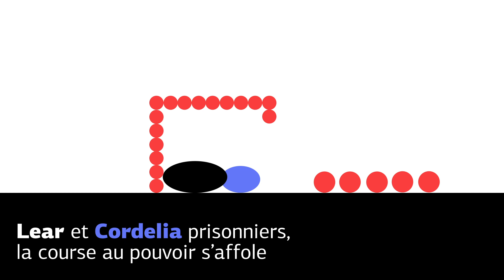Dessine-moi Lear | 1 minute pour comprendre l'intrigue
De nombreux compositeurs ont tenté de s’attaquer à ce monument shakespearien. Désireux d’interpréter le rôle‑titre du roi Lear, le baryton Dietrich Fischer‑Dieskau sollicite une première fois Aribert Reimann qui décline la proposition. Mais en 1975, lorsque le Bayerische Staatsoper de Munich lui passe commande, il accepte finalement de relever le défi de cet opéra impossible. De l’orchestration aux timbres sombres et du traitement plein de nuances des vocalités ressurgissent les dissimulations tortueuses et la violence des rapports humains. Aucune illusion ne subsiste cependant dans la mise en scène cathartique de Calixto Bieito qui dépouille chacun de ses personnages : l’hystérie collective laissant place à la solitude du vieil homme. Anéanti, il se retrouve tel un nouveau-né et pleure « d’être arrivé sur ce grand théâtre des fous. »

Lear d'Aribert Reimann, du 21 novembre au 7 décembre 2019 au Palais Garnier

AVEC
Bo Skovhus
Evelyn Herlitzius
Erika Sunnegardh
Annette Dasch
Andreas Conrad
Andrew Watts

Orchestre et Choeurs de l’Opéra national de Paris